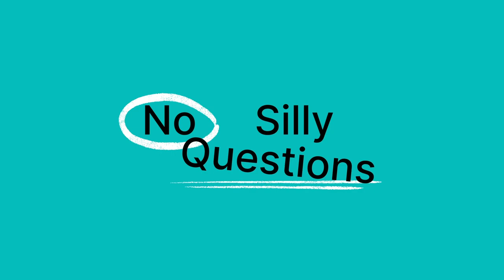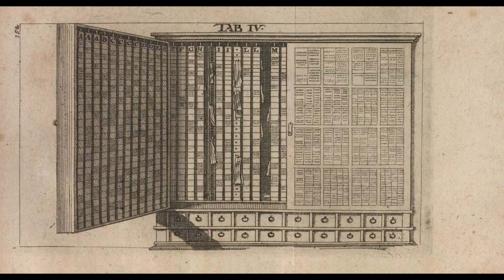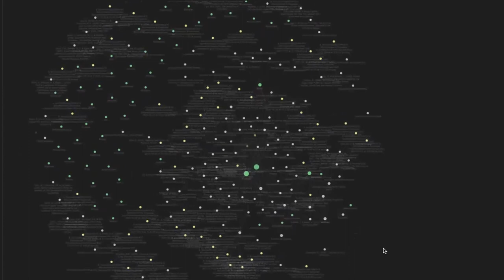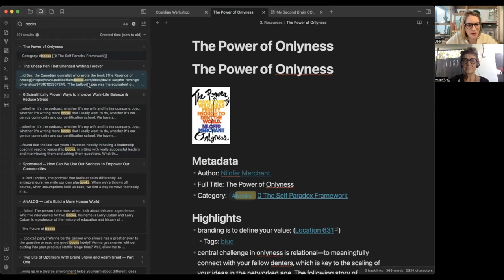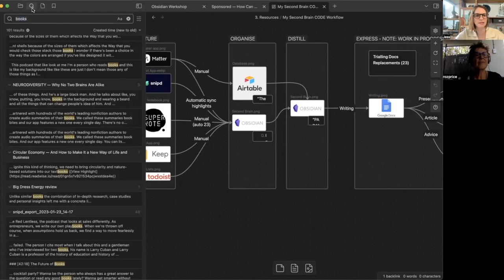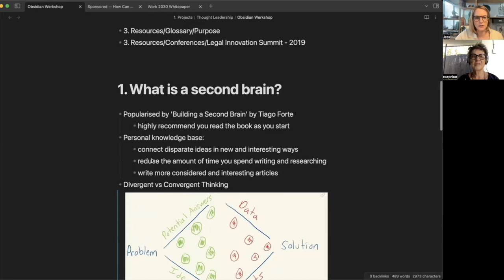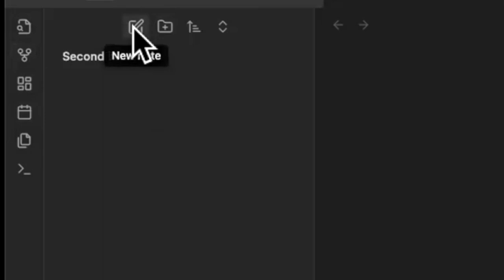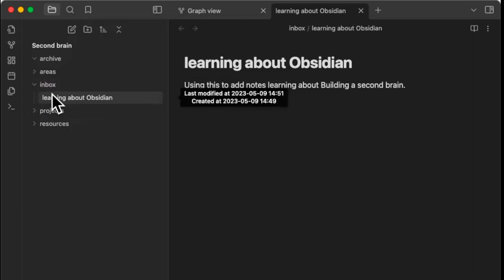about a Second Brain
In this episode, we discuss the concept of a second brain.

Have a topic or question you'd like us to cover?

References:
2. Filing cabinet for paper slips in Vincent Placcius's De arte excerpendi (1689)
3. Divergent vs Convergent Diagram

3. Obsidian (Jess' second brain)